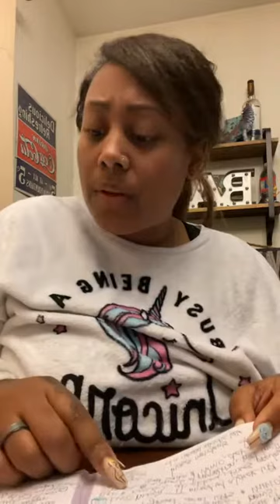Time out with Taime Out (ep 28)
I WAS ABLE TO RECOVER IT!
(Instagram still some shii though but shhhhhh dont tell them i said it!)

I WAS REAL LIVE FUCKING SAD FOR A SECOND THERE MAN!

Whew child. IG glitched as i was saving the live and I THOUGHT everything got deleted. BUT GOD! [insert praise break HERE]

I had said that show must go on, no point in crying over spilledT milk. I typed this up... and then researched the snot out of how to recover my shit lol.

Here are the list of surgeons that were covered during TaiTakeoverTuesday

Legend for this live:
✔️= good
💤= ehhhhh not impressed
✅= great! Fucking amazing!
❌= canceled
🚫= issa no for me dawg

• tactuk simo: ✔️
• carlos st hilaire: ✔️
• carlos velasco: ✅
• julio giraldo: ✅
• daniel guichardo: ✔️
• maldonado: 🚫
• franklin de jesus: ✅
• maikel ferreras: ✔️
• carrera: ??? (Who asked for this surgeon? What is their full name?)
• eduardo garrido: ✔️
• rammy mejia: 💤
• alberto redonado: 💤
• gladys polanco: ✅✅✅
• rafael hernandez: 💤
• manelic mejia: ✅✅✅
• carlos lopez collado: ✅✅✅ (bbw & skinny)
• rodrigo escobar jaramillo: ✅✅✅ (bbw)
• luis andres cordero: ✅✅✅ (skinny clients)
• jose hungria: ✅✅✅ (skinny, thick, and BBW)
• massiel guzman reyes: ✅✅✅
• franklin peña: 💤

(The first 15 sec of the live i thought it didn’t save the title that i had rushed to type up because @dowbakvixen be making fun of me when im late! Lol but it saved that too. My title saved, my lived got saved, and? By His blood im saved too. Thank you all for sharing this frustrating moment with me. I luh yall in real life!)